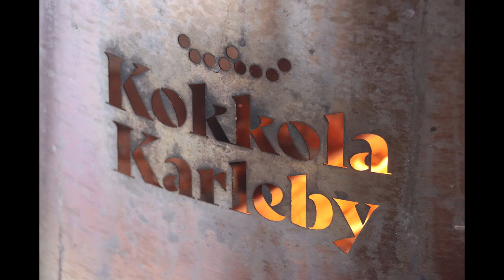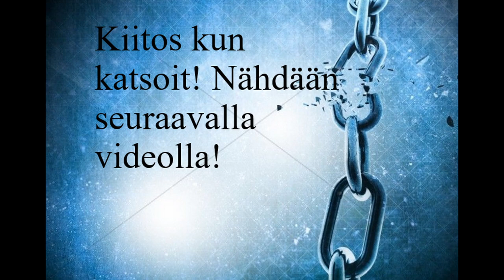Valokuvaus päivä!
Tässä olisi ensimmäinen Tällainen video jonka tein minun ottamista valokuvista joista kokosin videon!